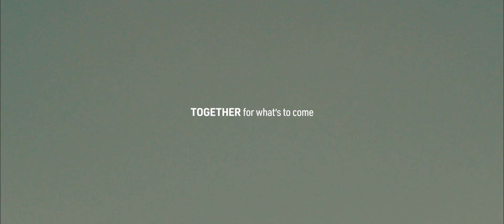Arc'teryx 2020 Gamma SL Hoody Campaign Video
【2020春夏新品】Gamma SL軟殼外套
抗風防潑水｜耐磨、四向彈布料｜合身剪裁靈活性佳｜舒適好活動

始祖鳥台灣官方Facebook粉絲頁│@arcteryxtaiwan
始祖鳥台灣官方Instagram│@arcteryxtaiwan